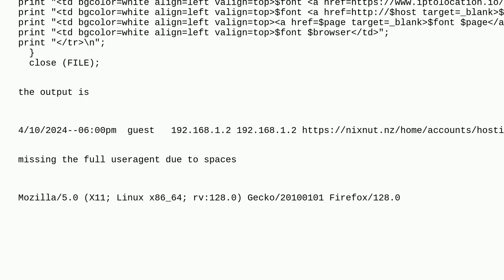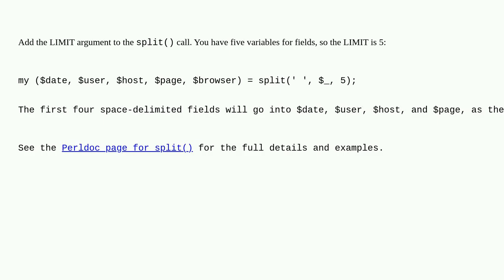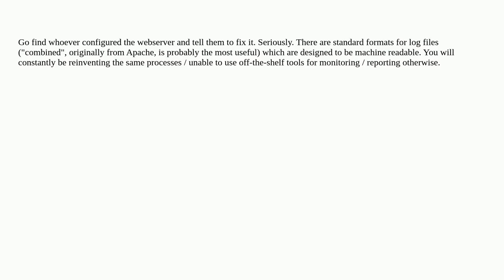Unix: how to extract useragent complete (has spaces) from logfile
how to extract useragent complete (has spaces) from logfile

A special thanks goes out to the community

  perl